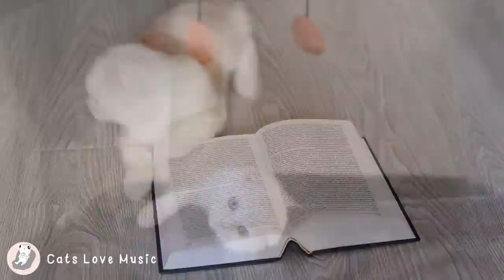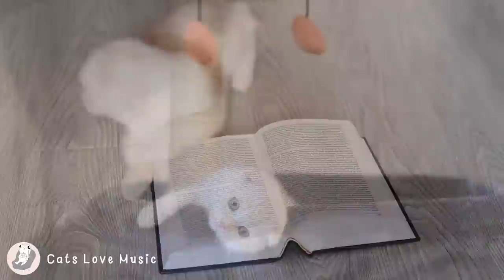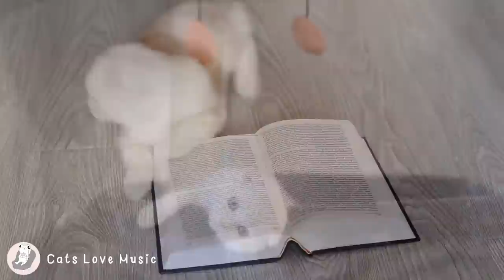Relaxing Sleep Music (with cat purring sounds) 😽 Music to Relax your Cat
🐈 This music will calm your cat and you.
🎧 Enjoy with your cat.🌱

🌈 Subscriptions and 👍🏻 Likes 🔔 Subscribers who set up notifications. Thank you all.